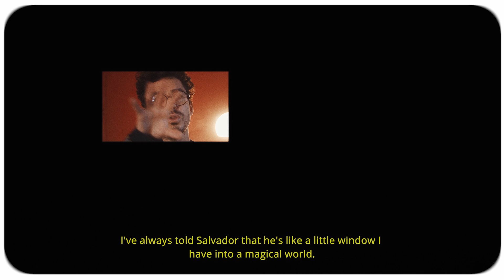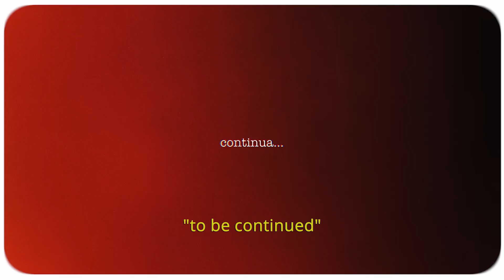Salvador Sobral - bpm. A making of. Episódio 5: À Flor Da Pele/ Under the Skin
The end of the journey is getting closer and emotions arise.
A viagem aproxima-se do fim e as emoções afloram...
El final del viaje está cerca y las emociones afloran.